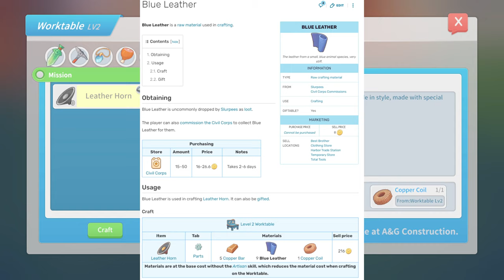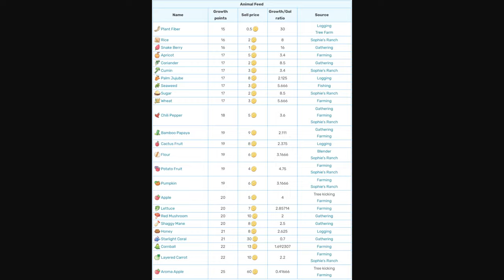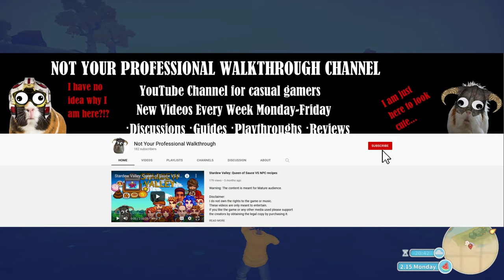My Time at Portia ep 13# Winning Martial Arts Tournament Blue Leather and more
Hello and welcome to the continuation of the My Time at Portia adventure here on Not your Professional Walkthroughs channel with me.

On this episode we will be finishing off the martial arts tournaments and in order to complete certain commissions I will be forced to put out commissions of my own!

So interesting twist to the game as usually in sandboxes you are forced to get everything on your own  and I have not come across other means to obtain this Blue Leather...